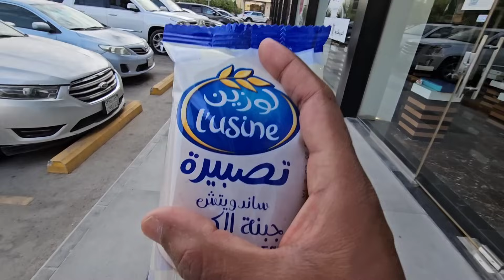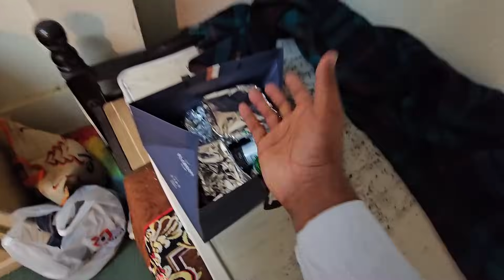இப்படி பாலைவனத்துல மாட்டி விட்டாங்க 😭SAUDI DESART PARYT🔥justgalatta